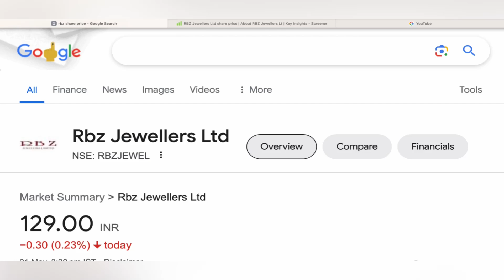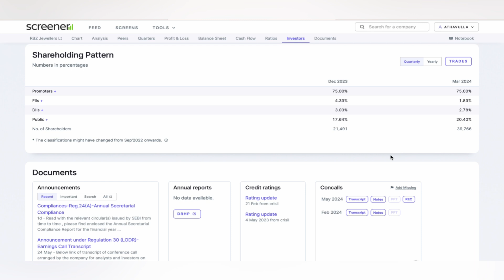RBZ JEWELLERS LTD SHARE ANALYSIS STOCK 🍀 RBZ JEWELLERS LTD TARGET LATEST NEWS RBZ JEWELLER 01-06-24